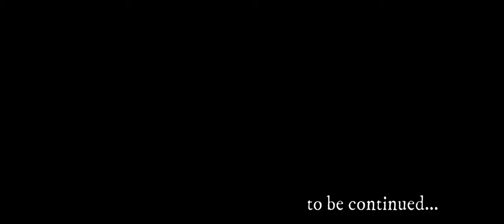The Devil's Honey | New World Roleplay Ch1/#5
Chapter 1 - Remnants of the Round
Episode 5 -  The Devil's Honey